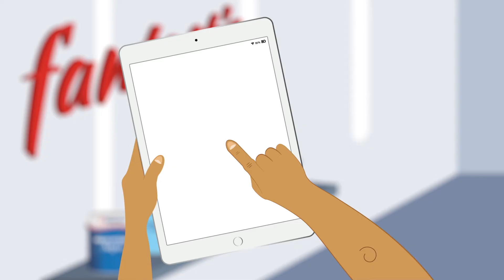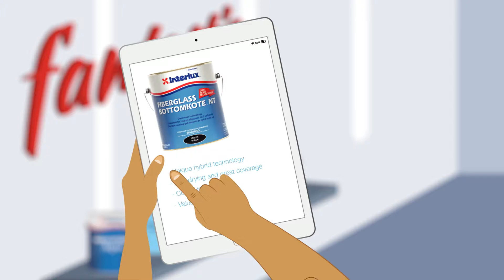Interlux Fantastic 5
The Fantastic 5 from Interlux - premium antifoulings designed for boatyards.